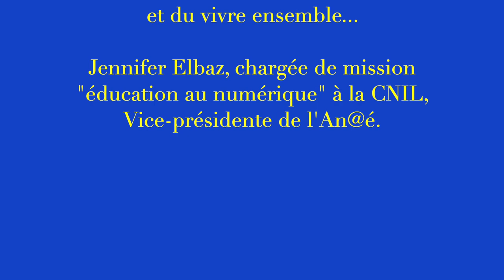Forum Éducavox - Centre F. Mauriac de Malagar - 10 juin 2023 - Jennifer Elbaz, vice-présidente An@é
Jennifer Elbaz, chargée de mission éducation au numérique à la Cnil, vice-présidente de l'An@é.